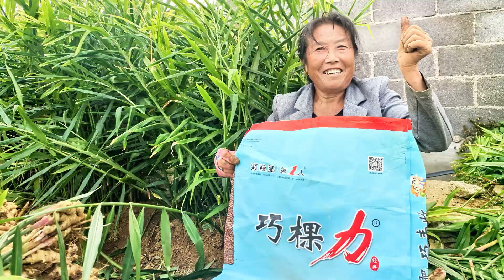High-quality fertilizer brings A-level crops, farmers get good-shaped ginger from Cocoly fertilizer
High-quality fertilizer brings high-quality crops, farmers get beautiful shape ginger from Cocoly fertilizer.
Cocoly fertilizer contains some special elements, such as PGA, PASP, and seaweed. It can improve stress resistance and improve crops' absorption rate. The ginger has suffered waterlogging before but it still grows strong. That is because Cocoly supplies new energy and power to crops. The farmers are satisfied with the yield and get good harvests.

TIMESTAMPS
0:16 Cocoly effect
0:34 Ginger growth
1:08 Farmer remark